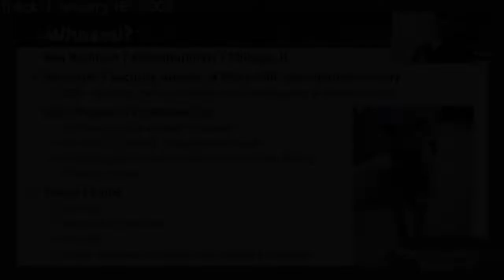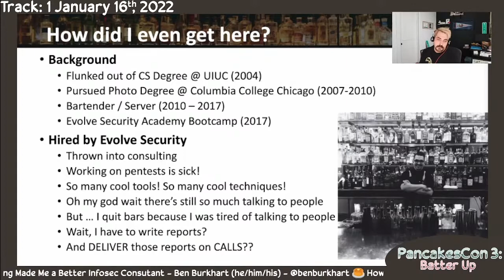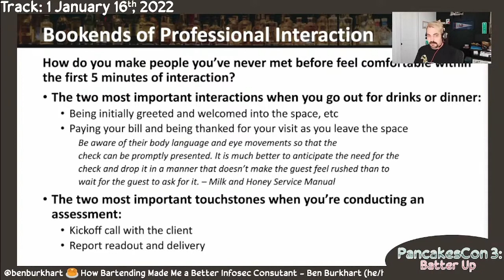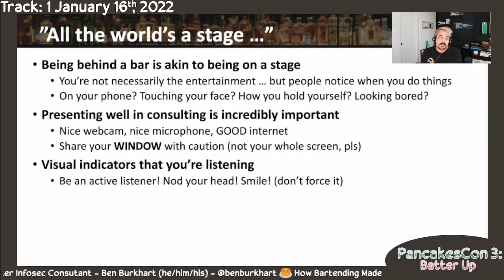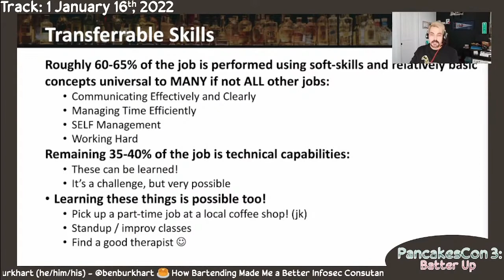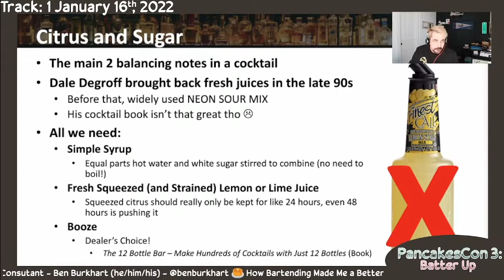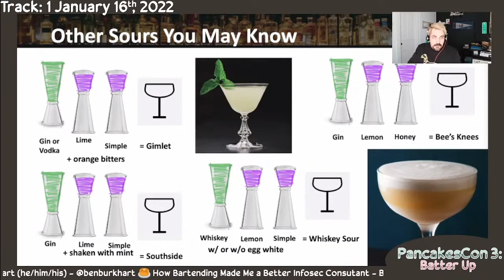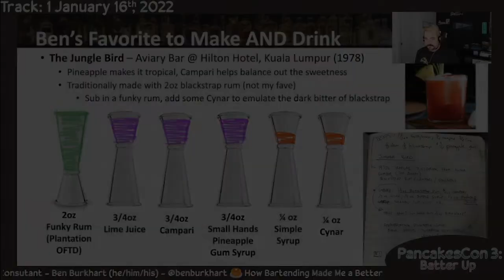PancakesCon 3 - Ben Burkhart - How Bartending Made Me a Better Infosec Consultant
This talk is the property of the speaker. Please do not redistribute without permission.